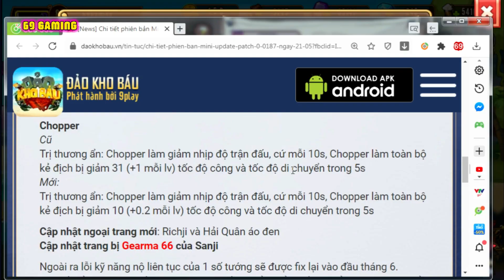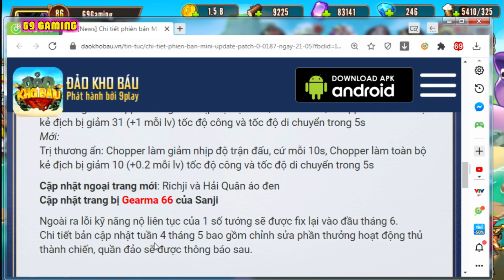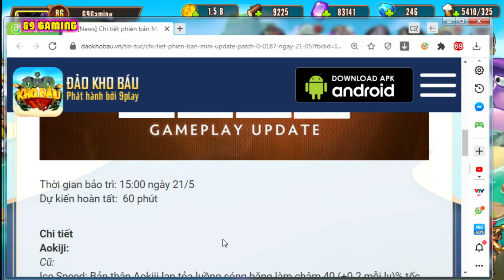Đảo Kho Báu #143 | Giftcode Fan Cứng Có Gì ? Chopper và Aokiji Về Vườn Sau Miniupdate ?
Video này mình sẽ nhập thử giftcode Fan Cứng xem có gì ngon , và sơ qua về bản update mới fix lại Chopper và Aokiji , Sẵn xếp team vượt ải 37-3 luôn cho anh em nào cần nha :D

Kênh của mình chủ yếu Review Game và Chơi Game Chia Sẽ Kinh Nghiệm Lối Chơi Nông Dân , Mong Anh Em ủng hộ mình để đạt được 1.000 Đăng Ký Đầu Tiên nhé ♥